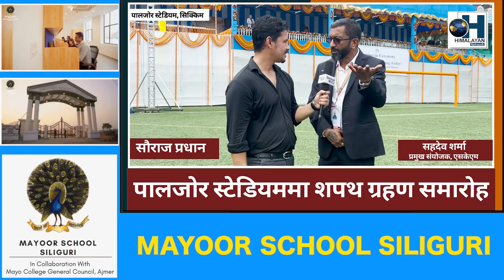Conversation with various office during oath ceremony of Sikkim Krantikari Morcha Party